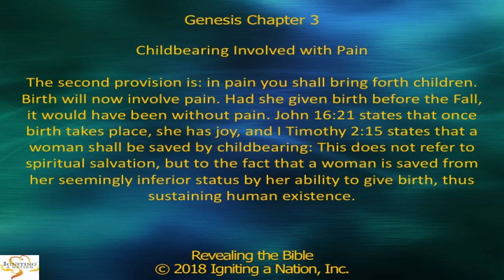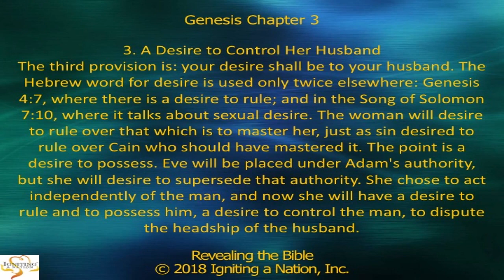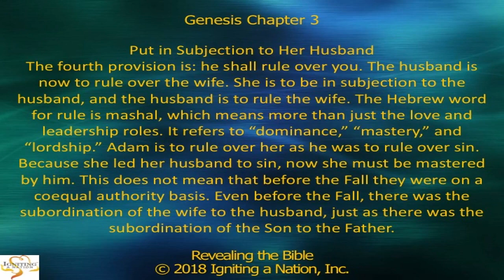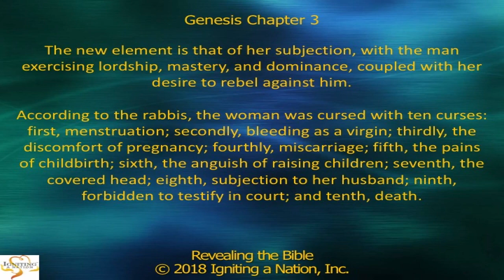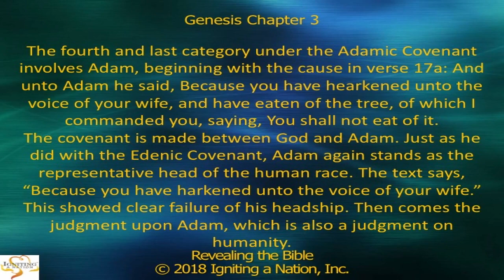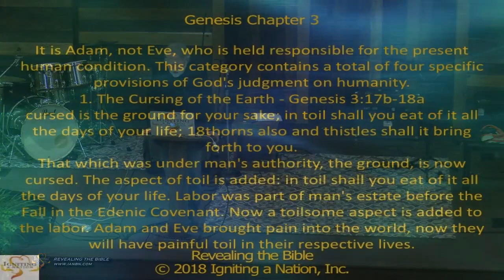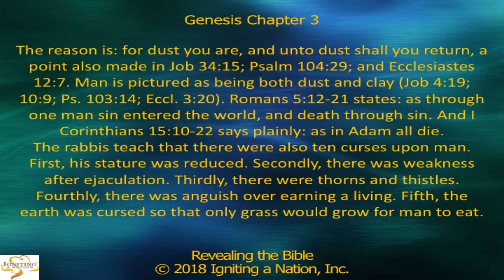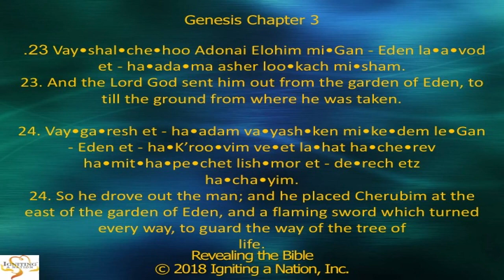Revealing The Bible Through Genesis: Part 9